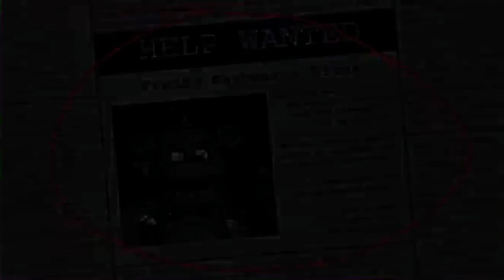So I played fnaf